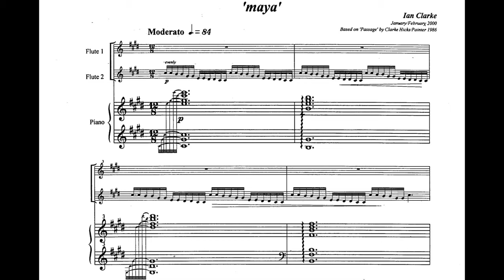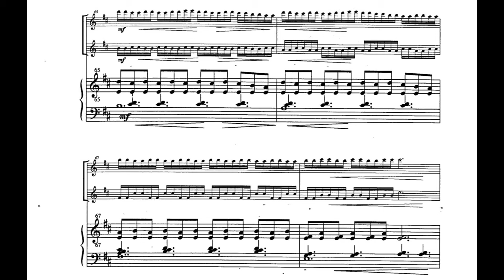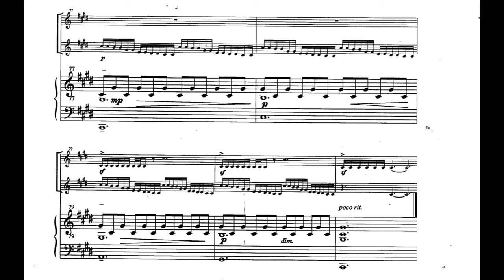Ian Clarke - Maya (for 2 Flutes and Piano) (with Score)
Ian Clarke (1964–) is a British flutist and composer. He is a professor of flute at the Guildhall School of Music and Drama. This piece, Maya, is written for two flutes and piano. Based on an early work ‘Passage’ 1986 (Clarke/Hicks/Painter) it was rewritten & arranged by Ian Clarke in its current form in 2000 with first publication in 2001. Clarke has more music for flute (flute solo, multiple flutes, flute and piano...).

Flutes: Hunter O'Brien & Jessica Shand
Piano: Andrew Barnwell